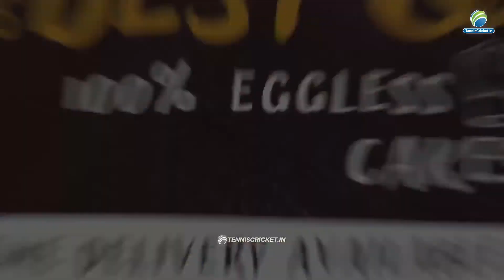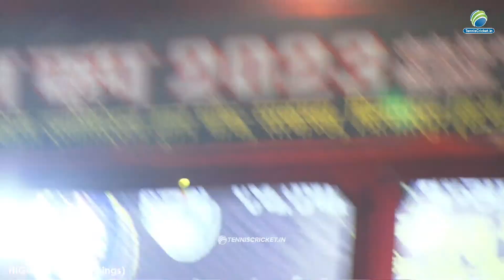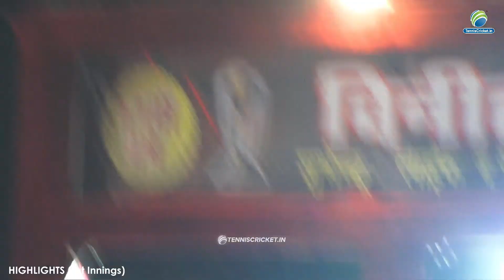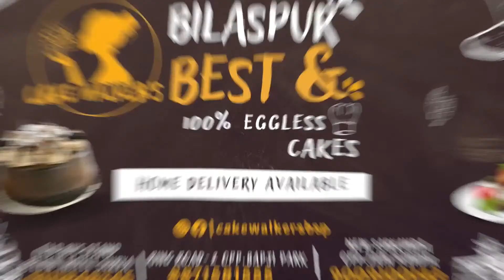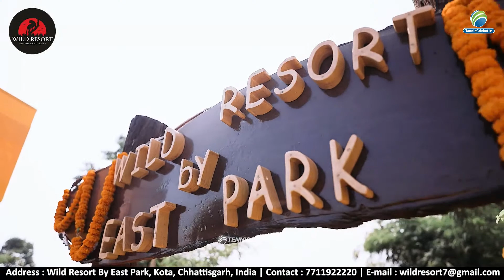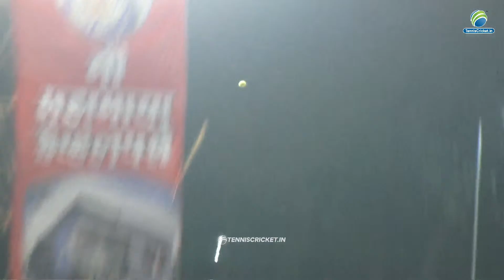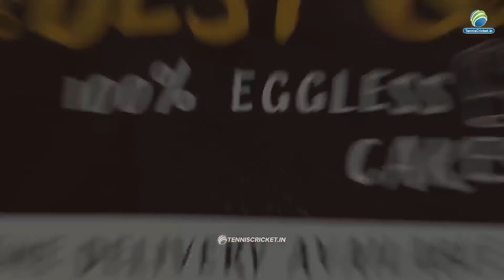ACC SAN REAL STATE V/S CSEB 11 | Vinit Cup 2023 Live | Bilaspur, Chhattisgarh | Day 6